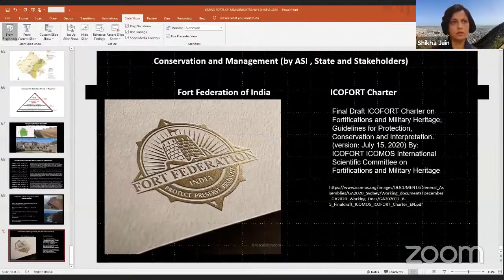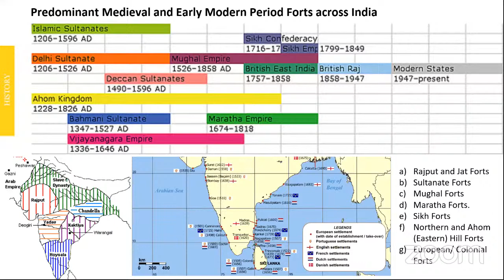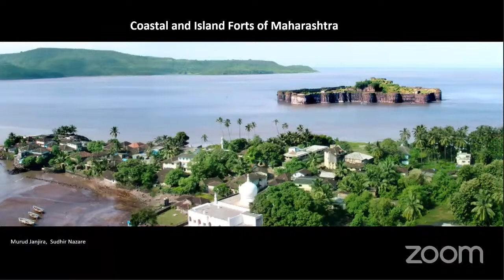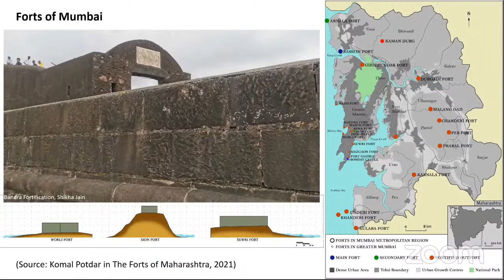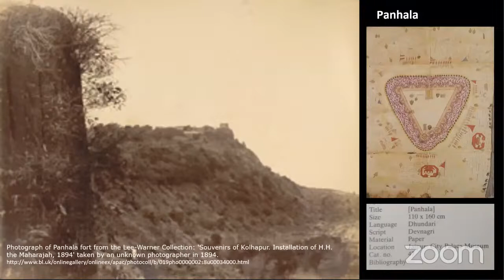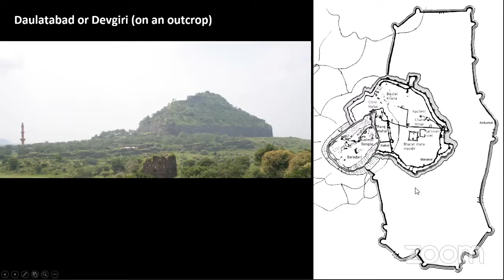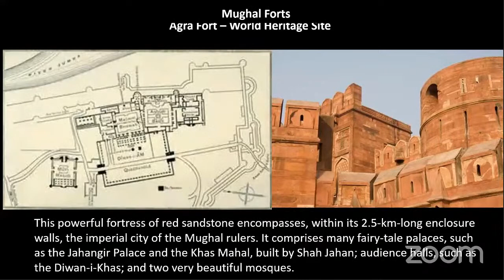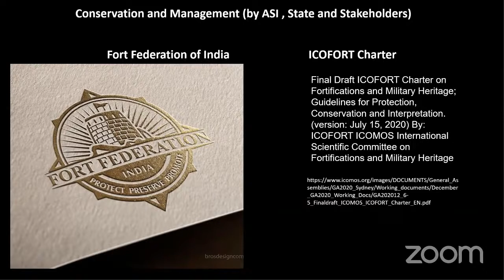Positioning the Forts of Maharashtra for World Heritage by Shikha Jain